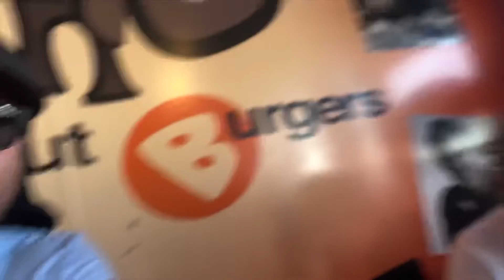Summer Vacation Video 3 with 3 kids.